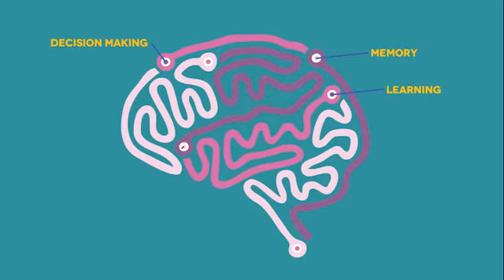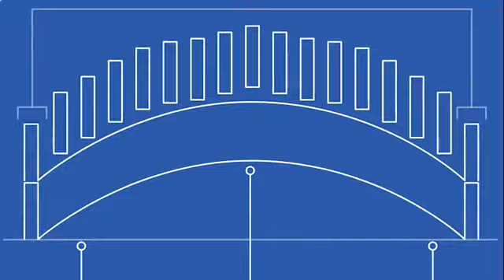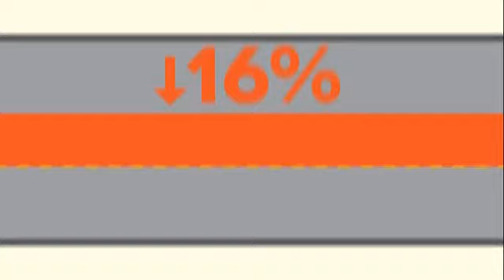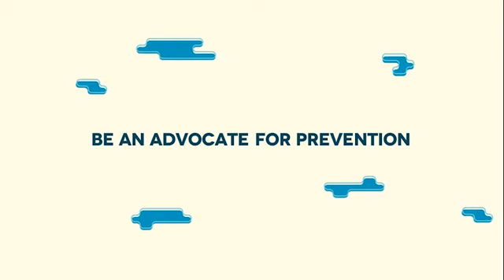ND Substance Abuse Prevention Basic What It Is, Why It Matters, and What Works